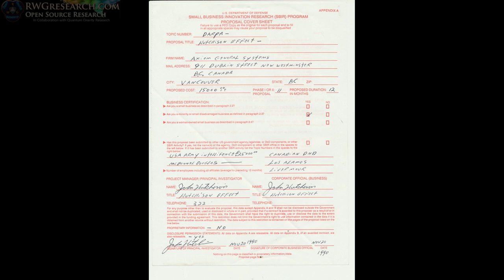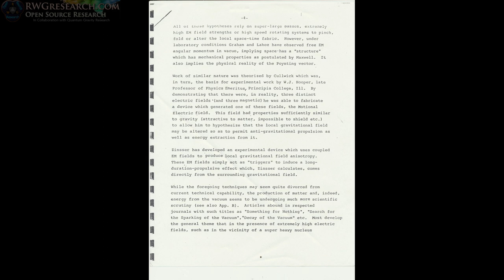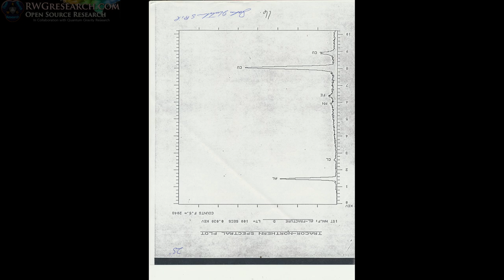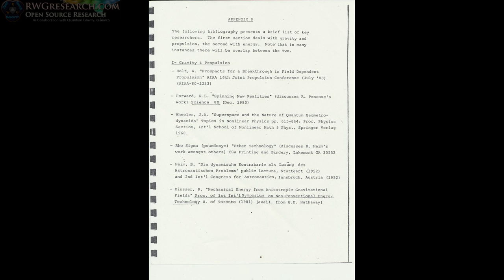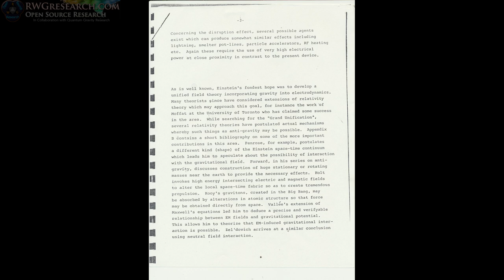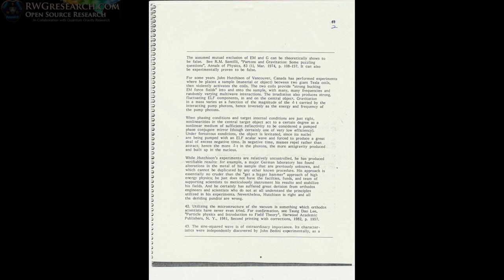John Hutchison's Metal Samples + Electron Microscope & Mass Spectrometry Analysis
thanks!

~Russ Gries